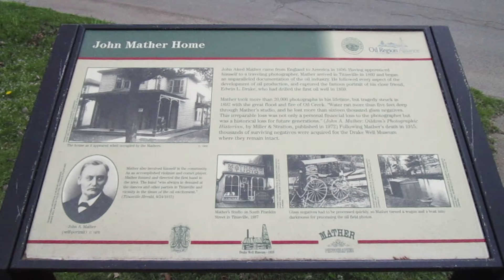OLDSKOOLJOE #040 ( JOHN A. MATHER FAMOUS OIL BOOM PHOTOGRAPHER /ONE PICTURE I WILL ALWAYS REMEMBER)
John A. Mather an oil boom photographer documented with his camera all the happening
during the beginning  days of the oil boom in Titusville,pa.His ways of taking pictures by traveling  oil creek on a boat or by wagon on the muddy roads and his photo studio in town captured history  of Titusville,pa.
When the first successful oil well was drilled  by Col. Drake"The Valley That Changed  The World"

This just a brief example of what Mather did and how he got his photography shots.I recommend
checking out his history and the plaque marker.Col.Drake photo that was in McDonalds and is now in Giant Eagle will always be a childhood memory (it was a vlog I had to film)

HISTORY MARKER PART 1 (John A. Mather)

Fitting these vlogs in during a long week of work sometimes is a real challenge.During this week I film this vlog on a 6 day stretch.(FORGIVE  ME IF ANY INFO IS INCORRECT)